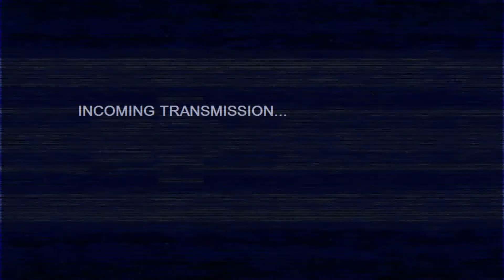Raid: Shadow Legends, The New Account Journey Begins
Kicking off with a brand new, fresh start of Raid: Shadow Legends. Where you can join me in where and how I develop a new account after learning the things I learned in my first go around. Hopefully, you'll find various tips and tricks and how to avoid the pitfalls and mistakes I've made on my main account. This episode was mostly filled with tutorial content, but the goal here is to show this accounts progress as I take us through a journey of building an account where you, the viewers get the opportunity of some strategies moving forward.
I am no expert, and there are certainly other, very knowledgeable content creators out their. But hopefully you can enjoy chilling with me and maybe learn a thing or two that helps you progress further, be in learning from my mistakes, or some piece of insight I manage to impart. Regardless, happy gaming and best of luck.

Check out my Twitter to stay up to date on when my videos and streams go live
And check out my Twitch channel to hang with me while I play various games

The Raid: Shadow Legends game, characters, and images belong to Plarium.